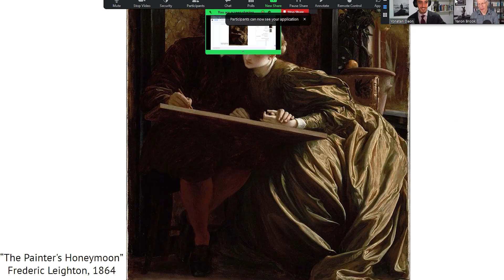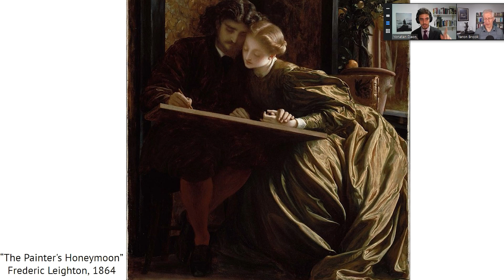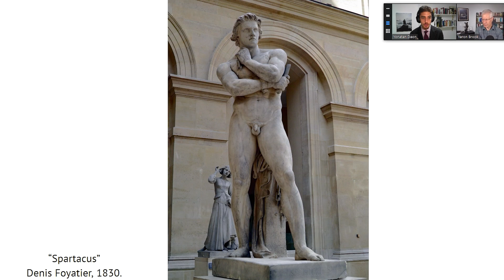AD 8# | Yaron Brook | What is Art?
This is the 8th episode of Yonatan Daon's show "Art Discourse."

Timestamps:

00:00 - Intro
01:19 - What is art?
08:23 - The universality of art
14:46 - The connection between art and epistemology
19:41 - Art and sense of life
23:21 - Is art always representative of the artist's sense of life?
25:00 - On the selfishness of art and how to properly expeirence it?
34:21 - Why do we need heroes and why are they so interwoven into art?
36:50 - What is it about beauty?
42:42 - The sublime
45:43 - Why does Yaron talk about art?
48:17 - Classical music and how it's different from contemporary music
57:26 - Some of Yaron's favorite art works
1:03:56 - Final call to action